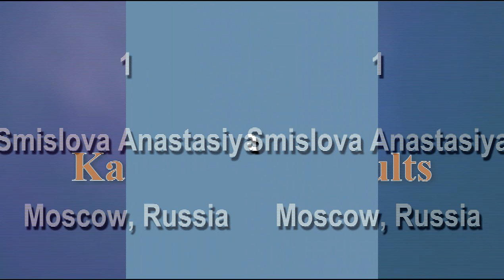Nomination, Kathak solo adults (advanced)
Name of participant,

Smislova Anastasiya, Moscow, Russia
Antonova Elena

Moscow, Russia, Rusnė Šidlauskaitė, Vilnius, Lithuania
Item - Tarana Malkons

Chmeleva Ekaterina, Nuremberg, Germany
Intem - Tarana

Songs are used:
Vandanaa Trayee
Ravi Shankar